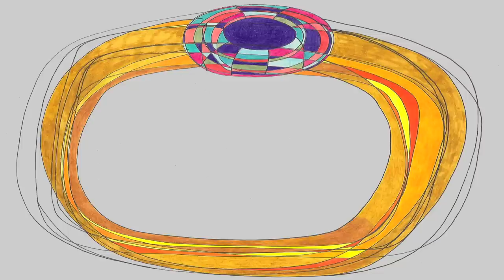I'm Trying To have Me Breakfast by Paul Timoney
Is it funny who you court is not who you wed?
About as funny as a kick when you're already dead.
It's like ten thousand spoons
When all you need is a knife
To stick in the heart of your naggin wife.

I'm tryin to have me breakfast,
I'm tryin to enjoy just the little bit of breakfast.
I'm tryin to have me breakfast...and...
The missus won't leave me alone,
Will you leave me alone?
Please leave me alone.

She's givin out about this, that and the other,
Who did I marry?
Me wife or me mother?
Why are your brogues all strewn on the floor?
Why are there children knockin on me door?
What did ye do with me father's hat?
And why are you sitting with your legs like that?

I'm tryin to have me breakfast...(Chorus)

The engagement was great...the wedding was fun,
I says I do and I did and now I'm totally done.
But on that very night
I'm thinkin divils crept in
And swapped me slumbering bride
For her tetchier twin.

They say time's a disease for which there isn't a cure,
Now I'm crying over memories when she wasn't such a hoor.
Oh boys, there's no sadder tale
Than when yo take in a wife,
To be grieving for your missus,
And she sharing your life.